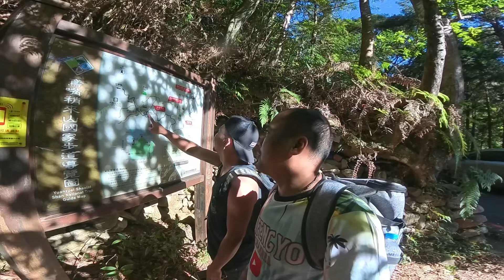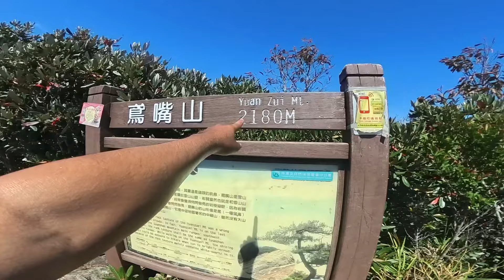First time ko kabahan ng ganito sobrang taas ng inakyat namin